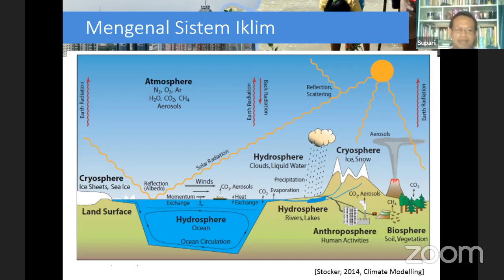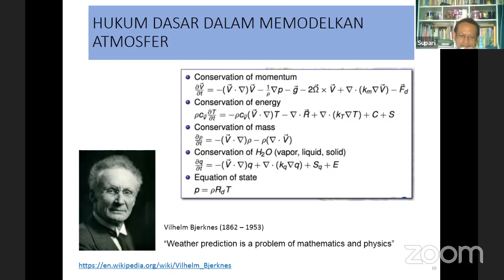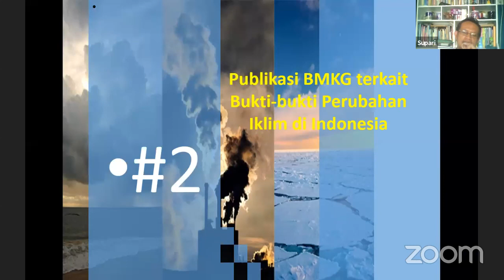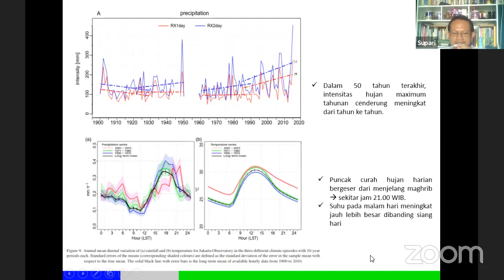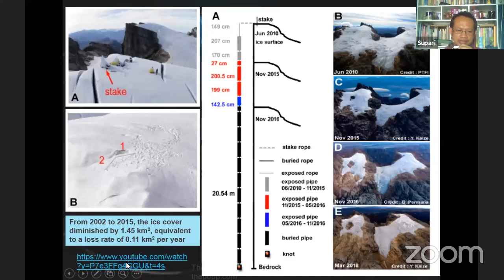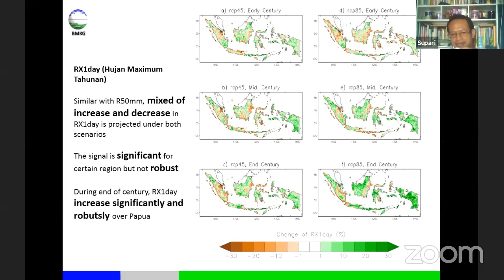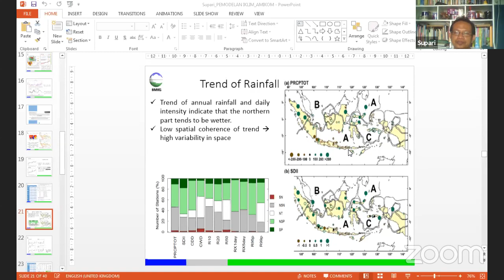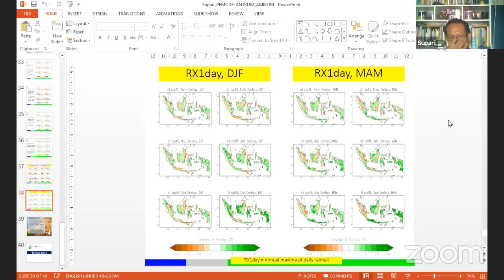Diskusi Ilmiah Geografi Seri #4